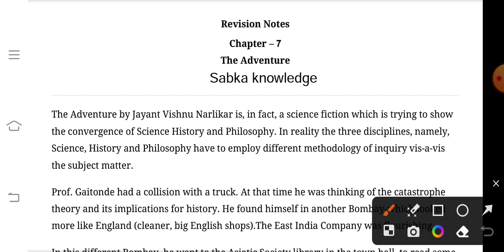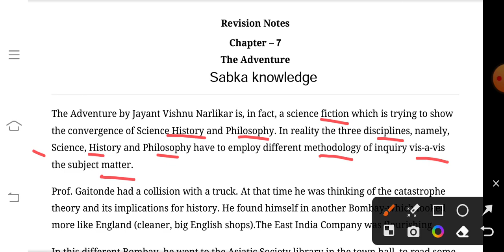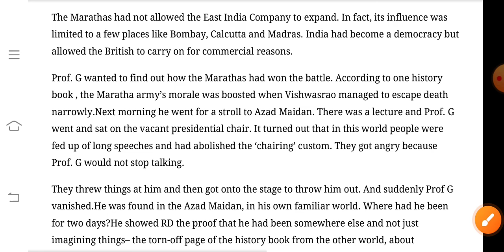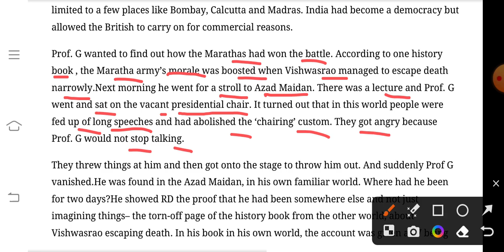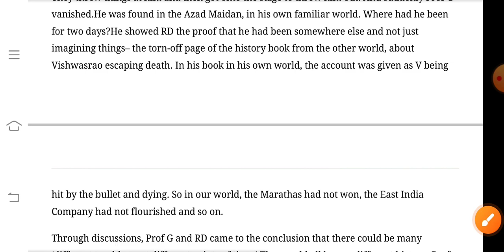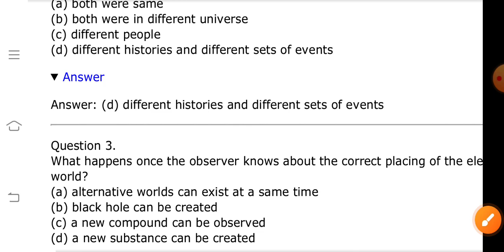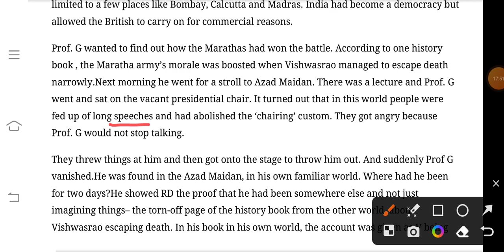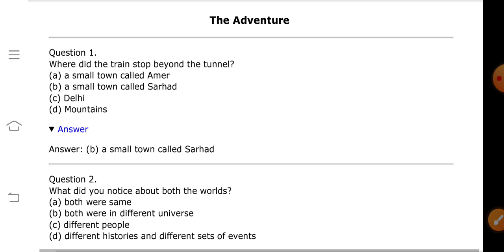The Adventure / English core class 11th JAC board exam 2023